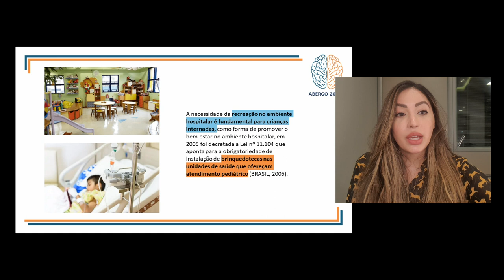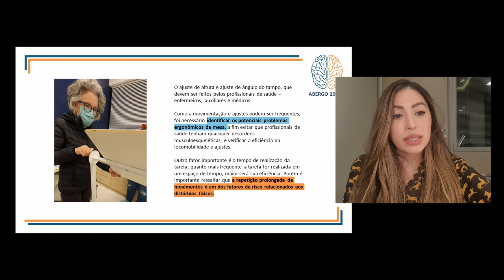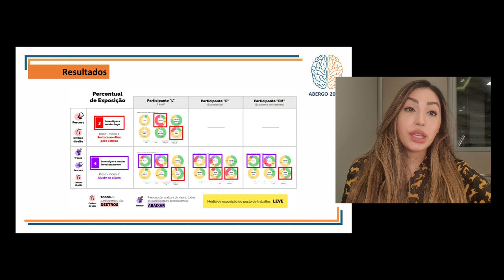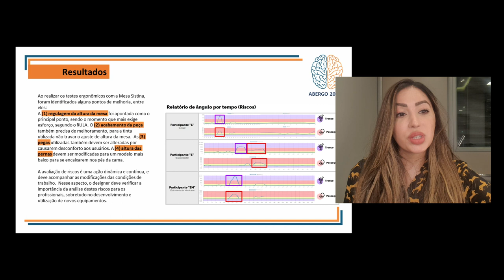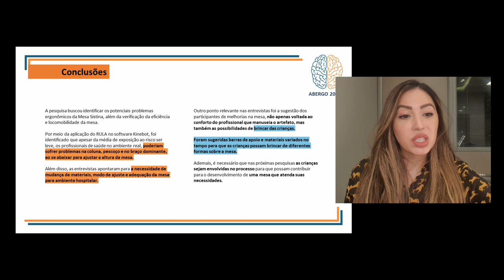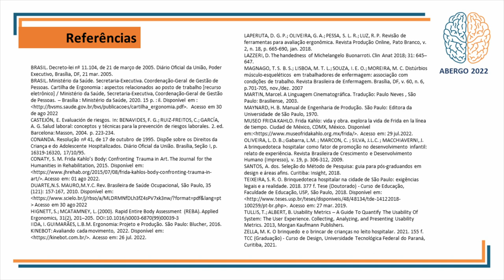Análise Rápida Dos Membros Superiores (Rula) Aplicada Ao Ajuste Da Mesa Sistina: Mesa De Apoio ao...